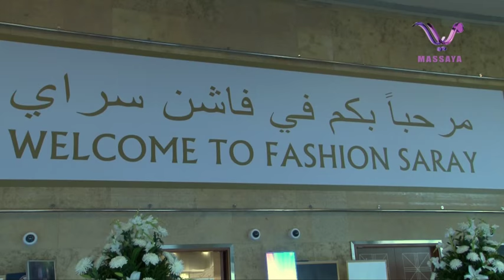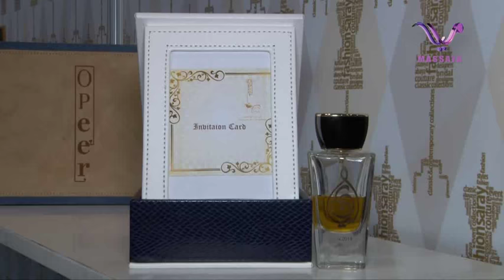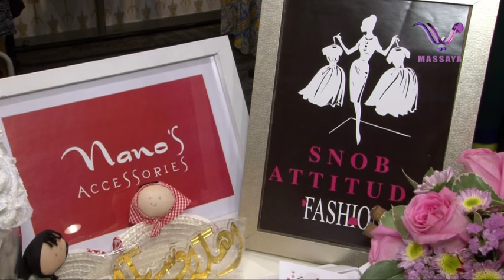FASHION SARAY - DUBAI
Fashion Saray… the fusion of royal fashion, style and elegance.
The perfect venue for all visitors and fashion lovers to find the most exquisite creative designs, Abaya, Jalabeya, Caftan, Evening Dresses, Bridal, Couture, Casual Wear, Jewelries, Accessories, Perfume, Make-up, Bags, Shoes, etc…
Massaya TV.